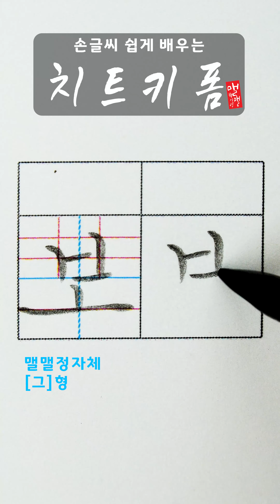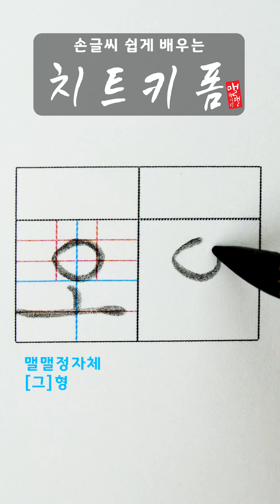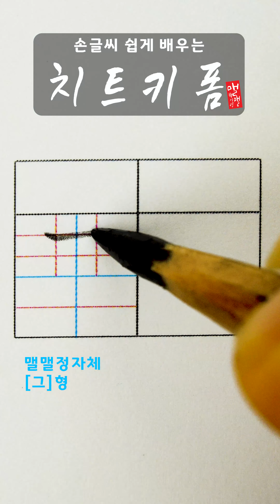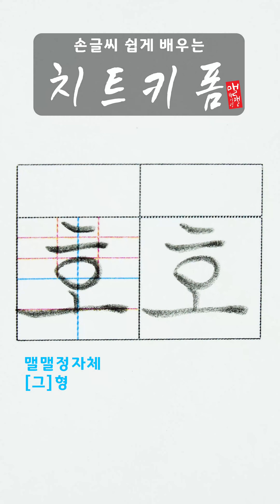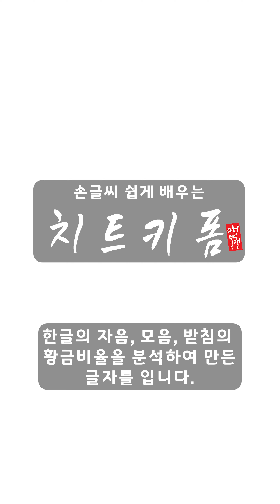✳️손글씨 쉽게 배우는 '맬맬치트키폼' [그] 형 - 정자체 & 흘림체 쓰는 방법! [고~호]모음/ Hangeul(Korean letters)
💟클래스101 정자체,흘림체 손글씨 강의 '금손프로젝트 ' 오픈 ☞
💟손글씨 이론&실전 종합서 - "맬맬책이랑 손글씨수업" 서점에서 만나 보세요. ^^
(손글씨 기초/정자체/흘림체)

💟SBS-TV 세상에 이런일이 1128회 ‘인간프린터기’로 출연

손글씨 쉽게 배우는 '맬맬치트키폼'  --- 맬맬정자체 & 흘림체 쓰는 방법
✳’맬맬치트기폼' 양식은 맬맬정자체와 흘림체를 쉽게 익히기 위해 자음,모음,받침의 황금비율을 분석해 고안한 '글자 틀'로, [저작권 보호]대상이므로 무단 복제, 배포를 금합니다!^^
오늘도 함께 해주셔서 정말 감사합니다^^♥♥♥♥♥

♣This grid is a letter frame for Hangeul(Korean letters) that I developed.^^ I thought it would be nice if there was a way to learn how to write Hangeul more easily because Hangeul is a bit difficult to write^^! This letter frame is not for sale yet. It is included in my book '맬맬책이랑 손글씨 수업(Malmal Book and Handwriting Class)'to be published in December 2021... I explained the principle and usage of this grid, and included 6 letter frames needed to write Korean characters. I am opening it to my subscribers in advance through a video.^0^
Thanks a lot for Likes & Subscription ^^ ♥♥♥♥♥